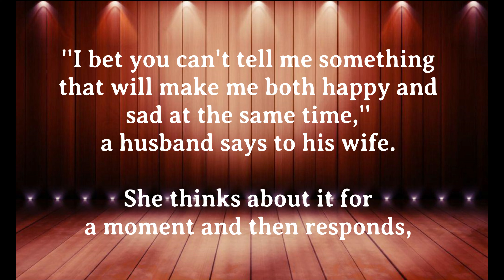FUNNY JOKE: BIG BROTHER - What else can I say...Enjoy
Hello and Welcome to Jokes Central.
Northern Bloke - My Aim
                            - 1 . I Tell Joke
                            - 2 . You Laugh
                            - 3 . We both live longer.
                            - Simple...

for the TN.